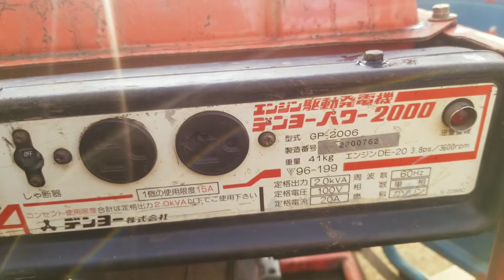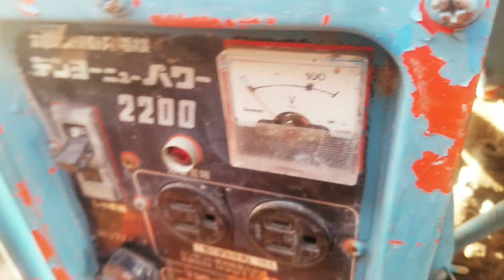đầu no Nhật bãi bơm nước máy phát điện 0937602155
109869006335 Nguyễn Đình thiện Ngân hàng Vietinbank chi nhánh đường Dương Lâm Đồng